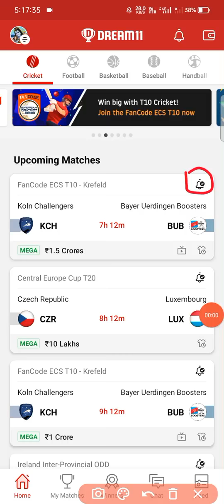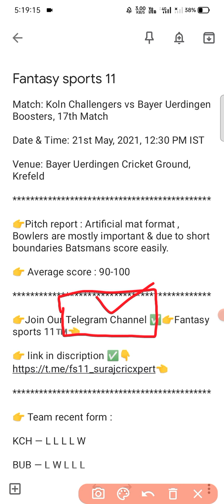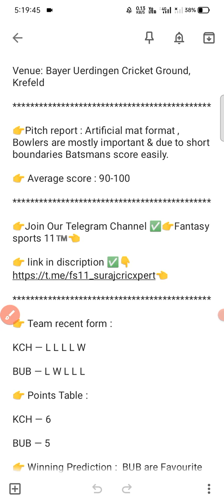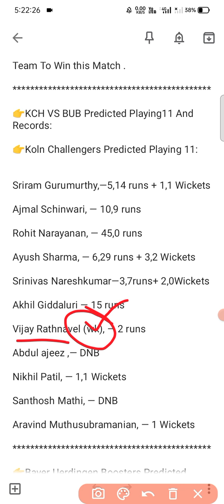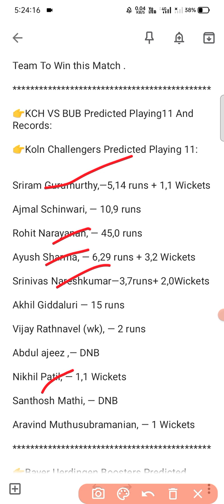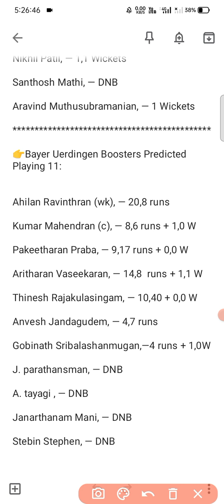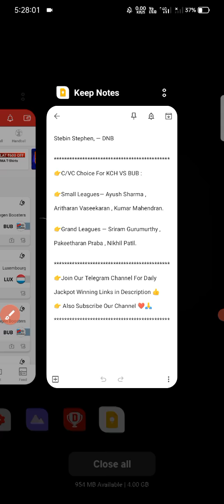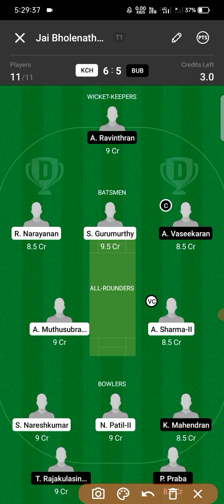KCH VS BUB DREAM11 || KCH VS BUB DREAM11 PREDICTION || FULL STATS AND INFO || KCH VS BUB DREAM11TEAM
KCH vs BUB Dream11 Team Prediction, Fantasy Cricket Tips & Playing 11 Updates for Today’s ECS T10 Krefeld Match - May 21st, 2021 :

Koln Challengers will take on Bayer Uerdingen Boosters in the 17th match of the ECS T10 Krefeld on Friday.

Koln Challengers have flattered to deceive in the ECS T10 Krefeld. Barring their win over the Aachen Rising Stars by a margin of two wickets in their last game, they have lost four of their last five matches. They’d want to extend their winning momentum and get their ECS T10 Krefeld campaign back on track.

Bayer Uerdingen Boosters have also struggled in the ECS T10 Krefeld, losing four of their last five matches. Their sole victory came against VfB Gelsenkirchen by six wickets. Bayer will head into the upcoming game on the back of a nine-wicket loss to the Aachen Rising Stars.